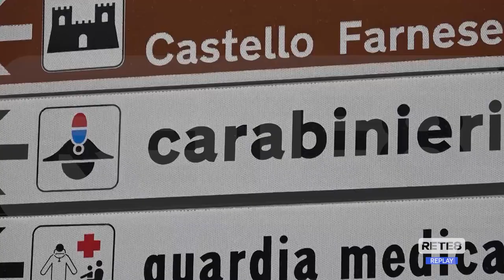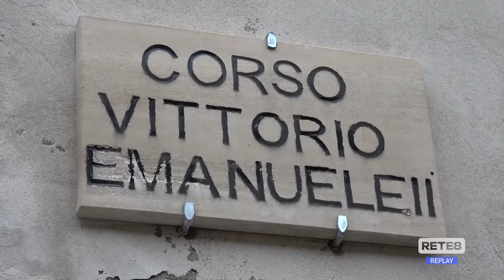Val Pescara - Forze dell’ordine e cittadini mobilitati per la sicurezza